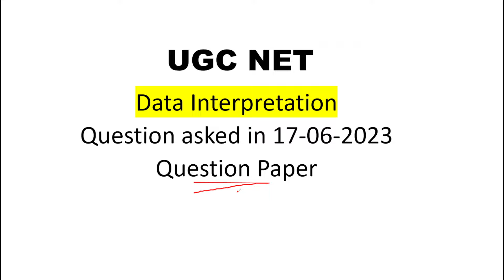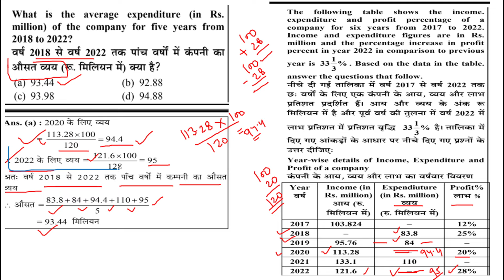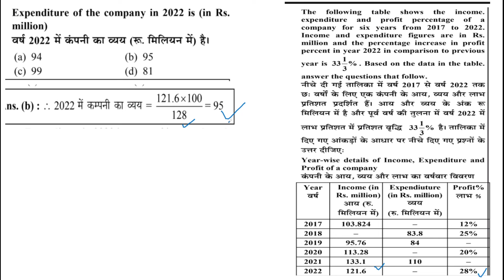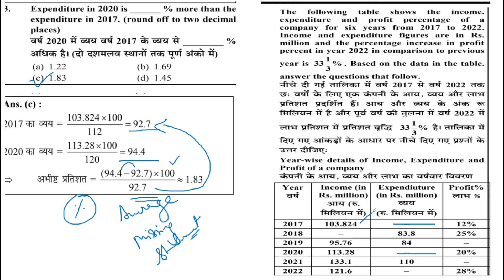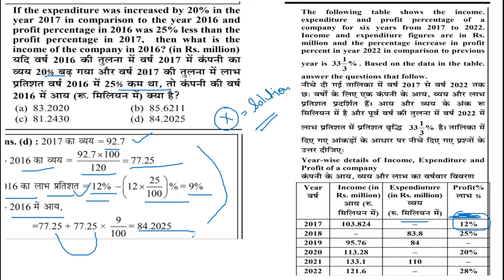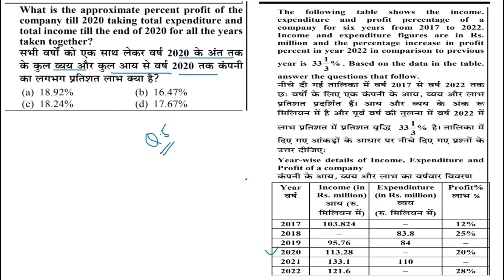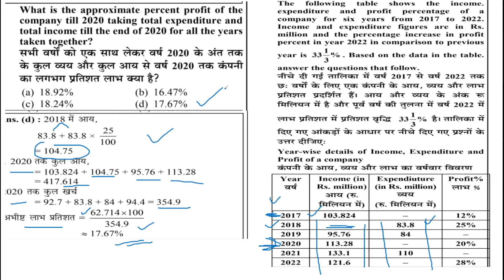UGC NET Dec 2023 : First Paper Data Interpretation Question Asked in June 2023 Question Paper /PYQ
ugc net,